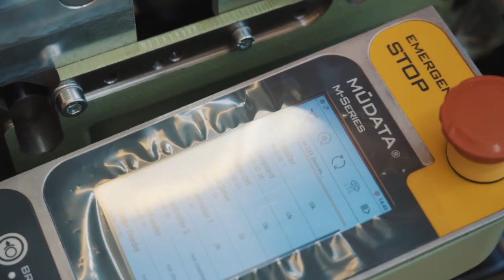Beruflich durchstarten im Bereich Montage - Jakob Müller AG | professional.ch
Die Jakob Müller AG sucht junge Fachkräfte wie dich im Bereich Montage. Weitere Informationen findest du auf ihrem Unternehmensprofil auf professional.ch